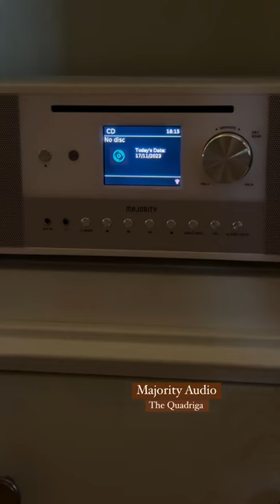Winter nights with the Majority Quadriga 2.1 Bluetooth Internet Radio & CD Player Music System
Surround yourself with a new depth of audio with the Majority Quadriga 2.1 120W Music System. Experience every aspect of radio across the Internet, DAB & FM from Seoul to Seattle. Simply search by continent, country, genre, and station name and soon you’ll be connecting to over 25,000 Internet radio stations to explore a wide range of listening! Take a break from the radio and enjoy physical media with the built-in CD Player. From the best of Paul McCartney to the latest Beyonce album, sit back and enjoy music in its purest form. Step back into the 21st century and explore every corner of Spotify straight from the Spotify Connect App. Use your phone as a remote control and tune into Pop, Rock, Indie and more. Looking for fitness inspiration? Want tips to set up your own business? If you’re more entrepreneur podcasts than electronic music, tune the dial to the Podcast Player and surround yourself with podcasts from wherever you like. From a Moulin Rouge Medley on DAB Radio to Shakira’s hip-shaking hits on Spotify Connect, with the powerful built-in subwoofer, the Majority Quadriga is a complete game-changer. Whether you’re hosting a dinner party, or your home gym needs an audio upgrade, experience clear and crisp bass for every occasion.

Video: thegrade2barn